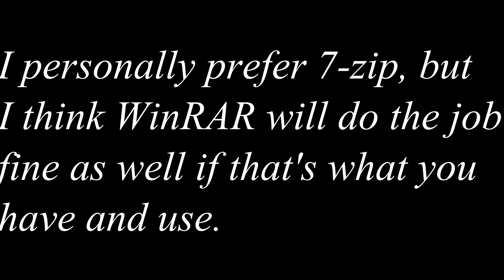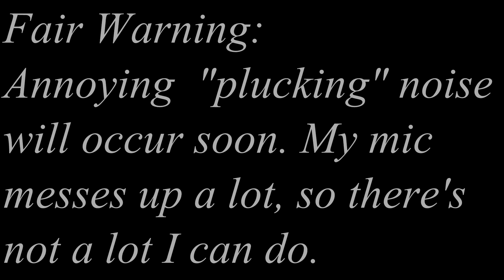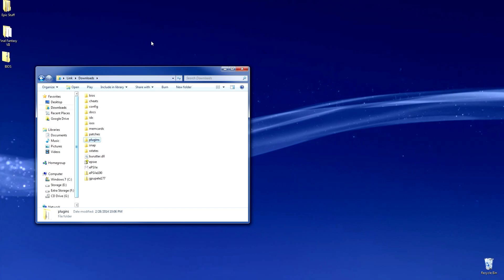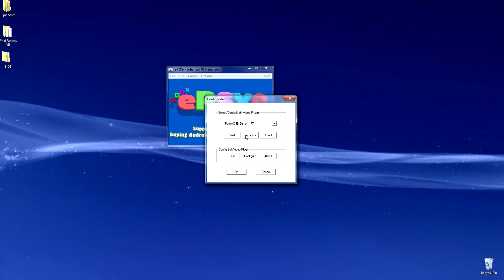Setup Tutorial for ePSXe 2.0.5 Free + Configuration w/ Commentary [1080p HD]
Updated video has better explanations that are more intuitive and is 2.0.5.

Firstly, here are the links:

Instructions:

1. Download and install 7-zip.
2. Download and extract ePSXe.
3. Place Bios and plugin.
4. Use the wizard guide and start up ePSXe using an ISO.
5. Tweaks to improve graphical quality.
6. Downloads to help with compatibility issues (Download these before you comment with an issue you're having).

  1. Instructions to Download & Install 7zip. (WinRAR may be used as well):

1.
2. If you don't know if you have a 32-bit or a 64-bit operating system, go
3. If you have a 64-bit (x64) operating system for Windows, then click on the "Download" button on the line that says "64-bit x64" with ".msi" under "Type".
*If you have a 32-bit (x86) operating system for Windows, then click on the "Download" button on the line that says "32-bit x86" with ".msi" under "Type".
4. Your download should start shortly after. Once it's downloaded, click on it to start the setup.
5. Follow on-screen instructions to install.

  2. Instructions to Download & Extract ePSXe, the PS1 emulator.

1. First, go to ePSXe.com
2. To the left, click on "Downloads".
3. Click on the top link titled "ePSXe v1.9.0 Windows". It should then download.
4. Press the start button, go to "Computer", and click on "Downloads" in the left of the folder.
5. Now, right click the file that's titled "ePSXe190", go down to "7-Zip", and select "Extract Here".

  3. Instructions to place the bios & plugin:

1. You need the bios file here. Like I said in the video, I can't tell you where to get it, but a quick google search should point you in the right direction.
2. If you have the BIOS file, make sure it's a .BIN file like I show in the video. If it's in a .zip file, then extract it using 7-zip or a similar application and put it in the "bios" folder in your ePSXe directory.
3. Once you have the .BIN (BIOS) file, make sure you have GPU plugins.
4. Once you have the plugins zip file (Should be titled "gpupete177" or something similar), then right-click, go down to "7-Zip", and click "Open archive".
5. Once the archive is opened, select all the files in the archive by holding the left-click button and dragging it through all the files. Once all the files are highlighted, drag them to the "plugins folder".

  4. Instructions for the Wizard guide and starting up a game using an ISO.

1. Before moving on, make sure you have the BIOS file in the bios folder, and the plugin files in the plugins folder. These are required.
2. To ensure everything is running properly, go to "Config", and click "Wizard Guide".
3. Here, just click Config, and click  "Next" until you reach the controllers.
4. Click on "Controller 1" and click on each input. Once you click on it, that's when you should press that button (e.g "E" is defaulted to "L2". So click on "E", then press "L2" on your controller.)
5. Now, go to "File", "Run ISO", and finally select your ISO. The game should now be running.

  5. Tweaks to improve graphical quality:

1. Go to "Config", and click "Video".
2. Click on "Configure", and the most important option to change for graphical increase is the "desktop resolution" next to "Fullscreen Mode".
3. Scroll down until you find your resolution.
4. Select the "Nice" option in the lower left.

  6. Downloads to help with compatibility issues (Download these before you comment with an issue you're having).